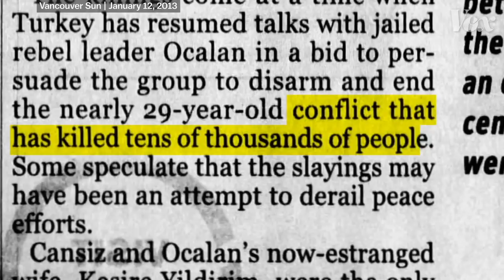Abandoned Well // Digging Wells (Part 1)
Sermon: Abandoned Well
Series: Digging Wells
Speaker: @vladhungrygen

Pastor Vlad started a new series “Digging Wells” where he explores how the enemy uses the cares of life to plug our passion for the presence of God.

Notes

1. Philippines stopped the wells by filling them with earth.
Now the Philistines had stopped up all the wells which his father’s servants had dug in the days of Abraham his father, and they had filled them with earth. Genesis 26:15

- Wells without water are prisons. (Gen.37:24; Jer.38:6; Matt.21:13)When the heart stops hosting the presence, enemy turns it into a prison.

- Wells are where divine connections are made. (Gen.24, 29; Ex.2:16; John 4:4)Culture says “be a gold digger”; Christ says, “be a well digger”.World says, “build an empire”; word says, “build a well”.

- Enemy seeks to fill our well with earth so that our well will not water the earth. (Mark 4:19)Water is a gift from God, well is a gift to the world.Every believer received water but not everyone is releasing it. (John 4:13-14; 7:38-39)

2. Isaac dug again the wells of his father.
..and Isaac dug again the wells of water which they had dug in the days of Abraham his father, for the Philistines had stopped them up after the death of Abraham. He called them by the names which his father had called them. Genesis 26:18

Remember therefore from where you have fallen; repent and do the first works, or else I will come to you quickly and remove your lampstand from its place—unless you repent. Rev.2:5

How to Dig Old Wells:

a. Remember when you sought Gods face. Favor follows when His face is sought.
b. Repent by turning your back on your sin and life.To seek His face we must turn our back on everything else.
c. Repeat seek His face again.
d. Reward will be His favor. Rev.2:7 Whatever you turn your back to in pursuit of His face, God will water. (Matt.6:33)

3. Herdsman fought Isaac over the wells he dug
..and he moved from there and dug another well, and they did not quarrel over it. So he called its name Rehoboth, because he said, “For now the Lord has made room for us, and we shall be fruitful in the land.” Genesis 26:22

- When rejected, build wells of water, not walls of offense. Many people will only like you when you are like them. Don’t lose water when you lose friends. Your enemies will get thirsty, your well will water them. (Zach.12:10)

- Arguments can dissolve if we give up our rights, pick up our responsibility and safeguard other people’s interests. Contract is protecting my rights, limiting my responsibility, and safeguarding my interests. Covenant is laying down my rights, picking up my responsibility, and safeguarding other person’s interest

- People who walk in favor must avoid fights for fairness. (Matt.18:21-35)Jesus gives a mirror to those without mercy. (John 8:1-11)Jesus is the only one who is does not need to be reminded of his past to be compassionate.